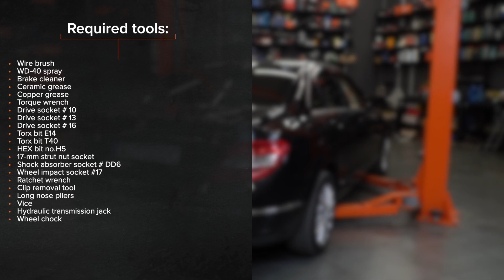Cómo cambiar los amortiguadores parte trasera en MERCEDES W204 [VÍDEO TUTORIAL DE AUTODOC]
Cómo cambiar los amortiguadores parte trasera en MERCEDES-BENZ Clase C 3 (W204) 2.2 Berlina 2007–2008 [VÍDEO TUTORIAL DE AUTODOC]

Amortiguadores en automóviles OPEL CORSA A CC (S83) (Baujahr 09.1982–03.1993) / OPEL Tigra Coupe (S93) (Baujahr 07.1994–12.2000) debe reemplazarse, por regla general, de acuerdo a un único y mismo procedimiento.

⚡ Todos los tutoriales en video y PDF sobre la sustitución de piezas del MERCEDES-BENZ Clase C (W204): Descargalos y míralos en el AUTODOC CLUB

00:00 — MERCEDES W204 - amortiguadores traseros: Tutorial de sustitución paso a paso
01:22 — Separe el panel del umbral del maletero.
02:45 — Destornille la fijación inferior del amortizador.
04:07 — Retire la sujeción del vástago del pistón del amortiguador.
06:01 — Apriete la fijación inferior del amortiguador.
07:12 — Apriete las sujeciones del amortiguador superior.